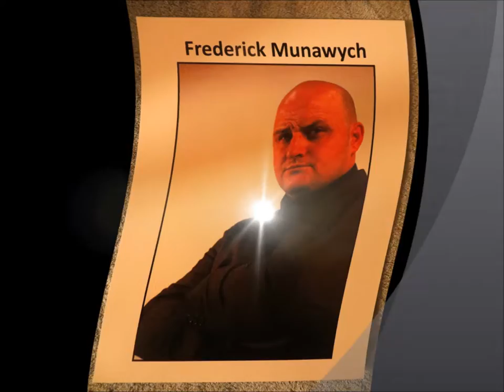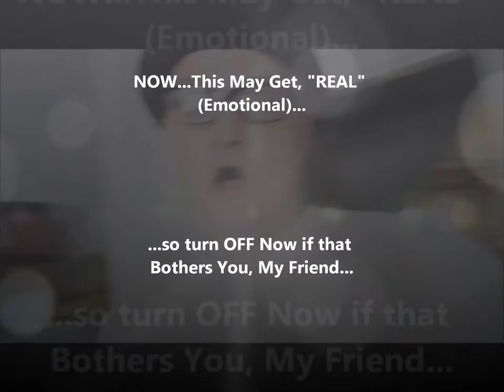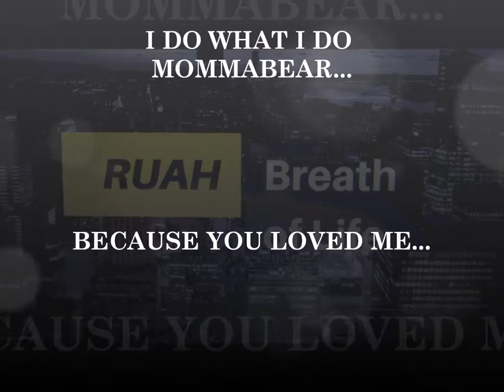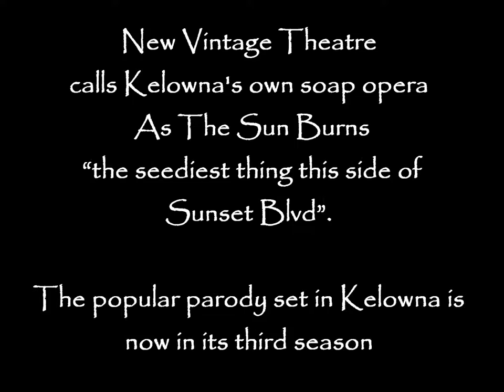TUESDAY: "The Road to Hollywood" & (Thinking about 'MommaBear')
TUESDAY:  "The Road to Hollywood"
 (Thoughts about Fredericks 'MOMMABEAR')

Yes, This is the weekly update for, "The Road to Hollywood" with Frederick, BUT TODAY there are some Extras that include Frederick sharing about his "MOMMABEAR".

Starting at around the 17 minute mark!

God Love Ya'll,
Love Frederick

PS: I MISS YOU MOMMA!

Administrator/Executive Producer:
Debra Rose

Frederick